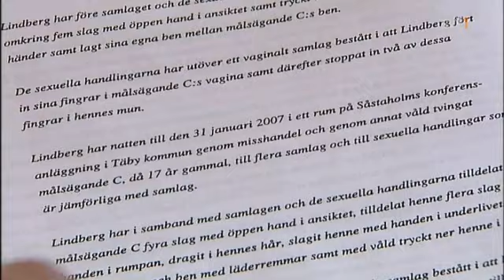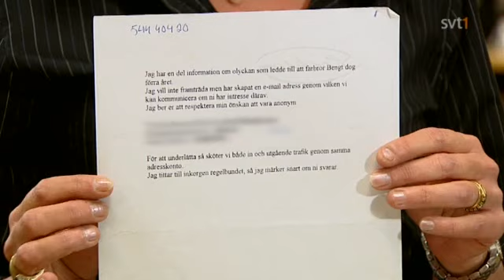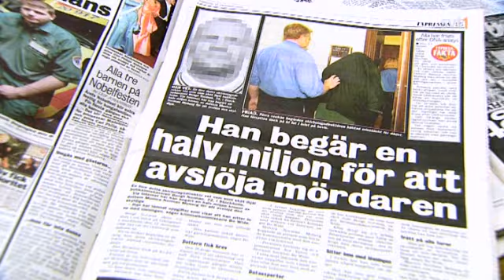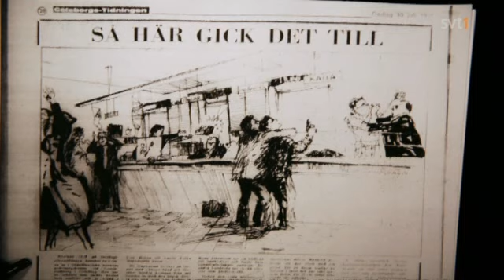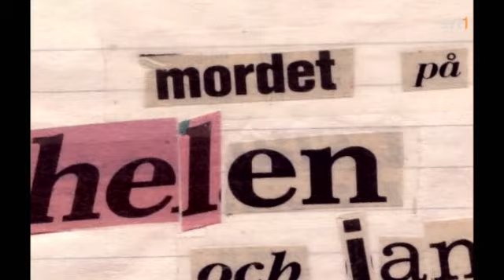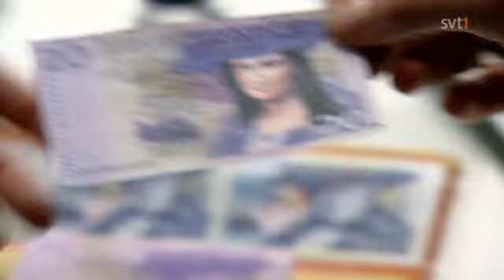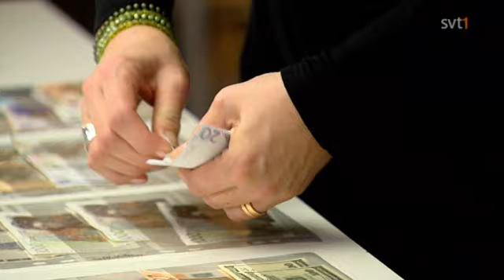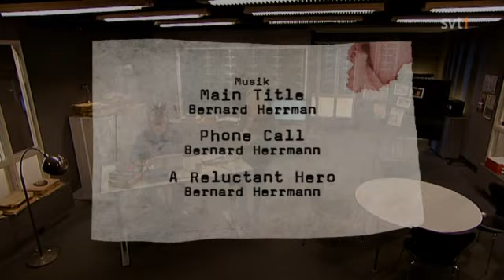Veckans brott | S01E07 – Mordet i porslinsaffären (SVT 2010)